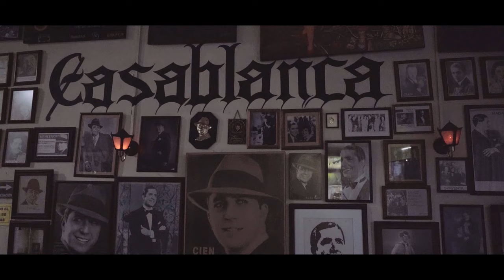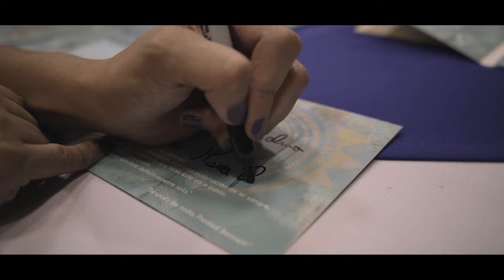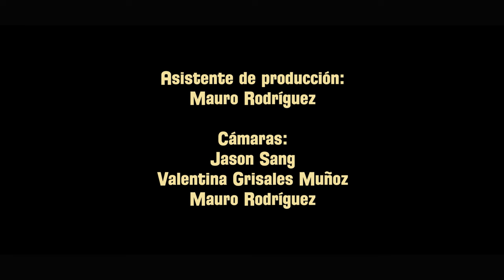Fui y Volví - María Cristina Plata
Video grabado durante el TourColombiaMCP 2019

Dirección y producción: Valentina Grisales Muñoz (Sesiones Terraza)

Asistente de producción: Mauro Rodríguez (Sesiones Terraza)

Cámaras:
Jason Sang
Valentina Grisales Muñoz
Mauro Rodríguez

Colorización:
Emilio Rodríguez (Atom Boom Box)
Valentina Grisales Muñoz

Guitarra y Voz: María Cristina Plata
Clarinete: Mabel Castellanos
Percusión: Carlos León/Gerardo Crespo
Grabación y Mezcla: Mario Serrano
Masterización: Stefano Pizzaia
Autora y compositora: Na Morales